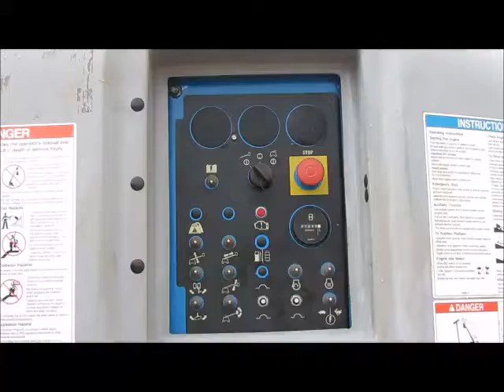Sold! 2011 Genie S45 45' 4WD Diesel Telescopic Boom Lift Man bidadoo.com